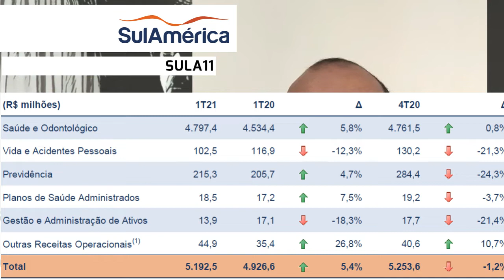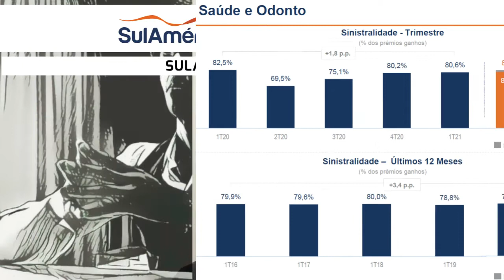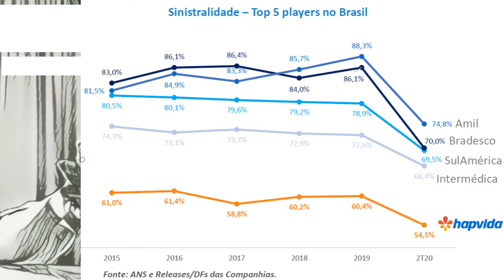22.06.2021 - Visão do Estrategista - Resultados SulAmérica 1T21 - SULA11